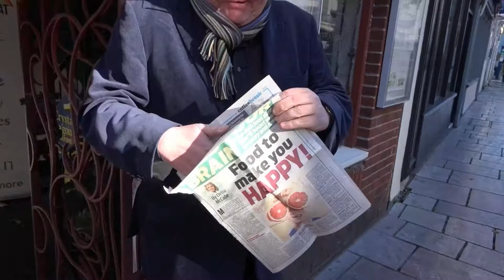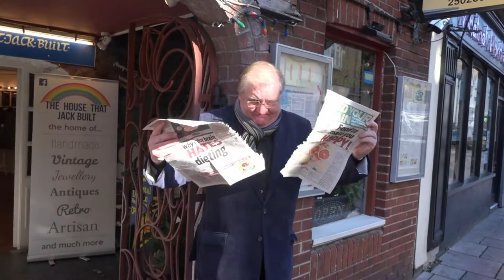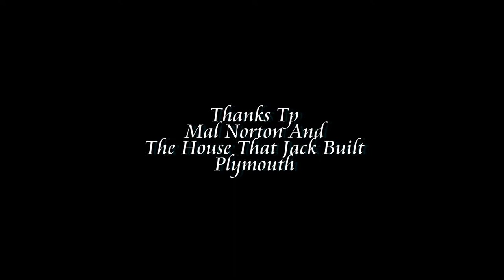Mal Norton Magic. Trick Of The Week/ 6th Nov/16. Thats Torn It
Mal is available  for weddings and functions in Plymouth And Beyond.
Mal Norton facebook to  for functions. And parties, weddings etc. Facebook The House That Jack Built
Plymouth Barbican South Side Street

Chris Summerfield Media
Music with thanks Kris Oxland Oxy Music on Facebookhion Lifestyle Arttyle Art